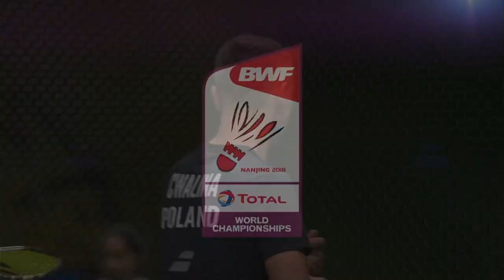MD | HAN/ZHOU (CHN) vs BOCHAT/CWALINA (POL) | BWF 2018